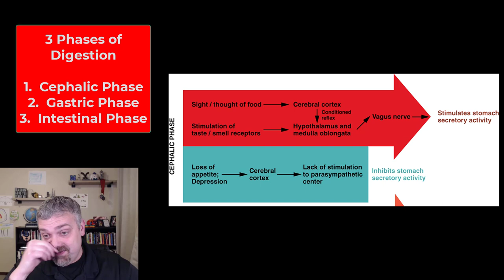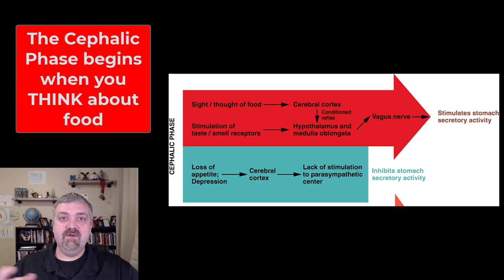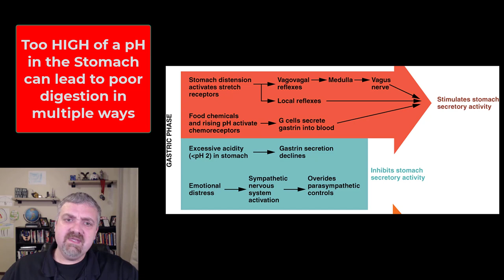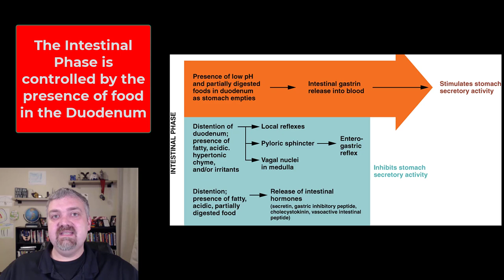Phases of Digestion: Anatomy and Physiology